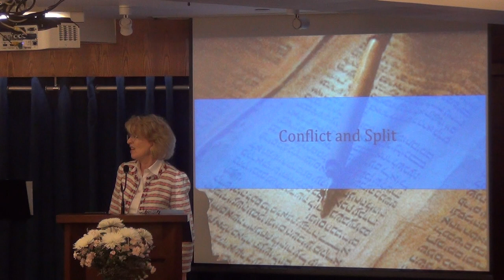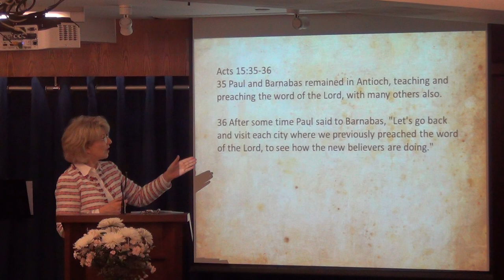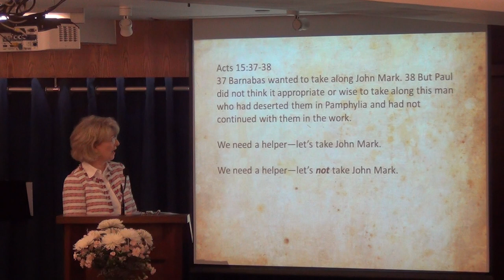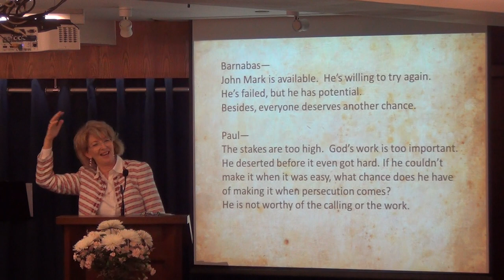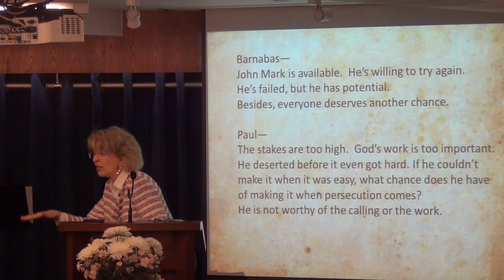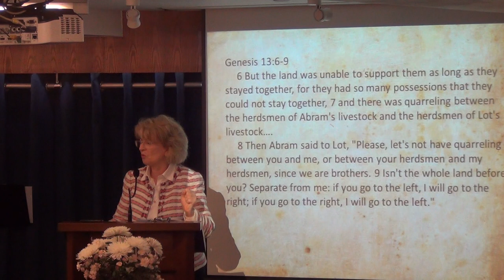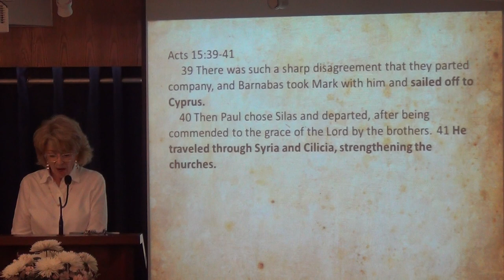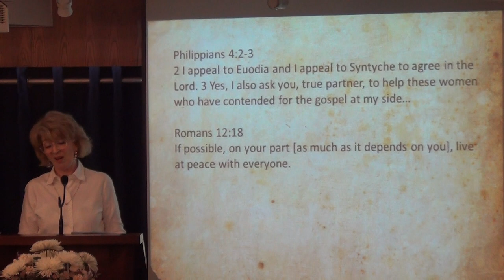Conflict and Split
4th November Pastor Jennifer